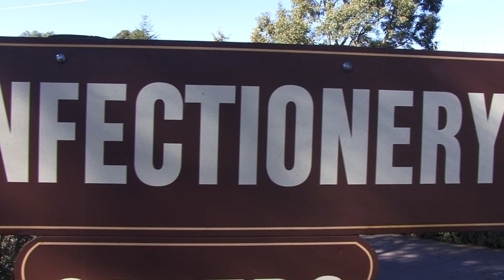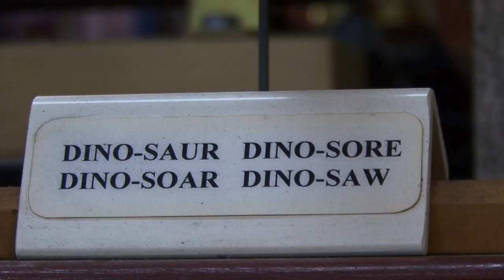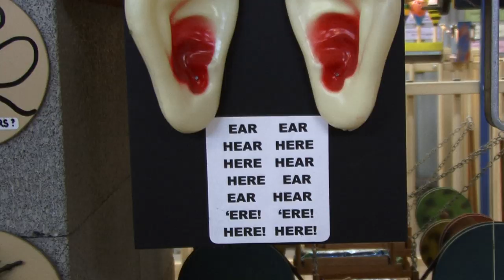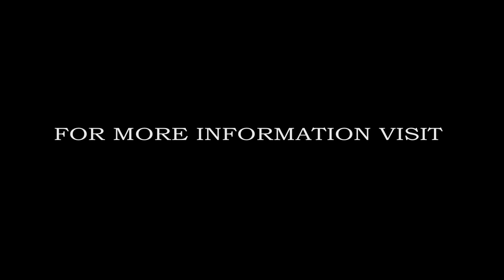Confectionery Capers - BSSC Media Project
My year 11 Media project - Confectionery Capers.
Confectionery Capers is run 7 days a week by Campbell Smith just outside of Bendigo.

Land of Pleasure - Sticky Fingers
Dissolve Me - Alt-J